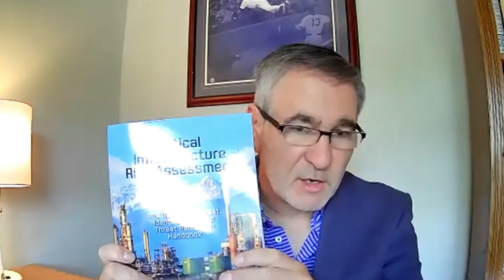ASIS international physical security professional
Conversation with Security Expert and Author Ernie Hayden. His book, "Critical Infrastructure Risk Assessment" has won "Book of the Year" for 2021 from ASIS International.

About Mr. Hayden:

Ernie Hayden, MIPM, CISSP, CEH, GICSP(Gold), PSP, is a consultant, author, speaker, strategist, and thought leader with extensive experience in critical infrastructure protection/security, industrial controls security, cybercrime, cyberwarfare, and physical security. His focus is on risk assessments of industrial controls, energy supply, and chemical/oil/gas/electric grid security, with special expertise on CIP-014-2 - Physical Security of Substations, and risks of commercial drones to critical infrastructure. Ernie holds cyber and physical security certifications including CISSP - Certified Information Systems Security Professional; Certified Ethical Hacker (CEH); GICSP - SANS Global Industrial Cyber Security Professional (GICSP) with Gold designation; and, the ASIS Physical Security Professional (PSP) certification.